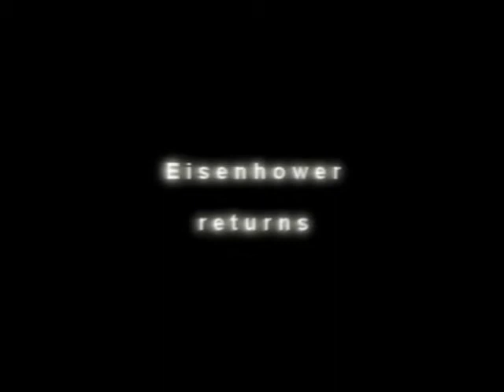Call of Duty 4 Multiplayer Video by Eisenhower (HQ)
Please look the Video in high Quality!

Call of Duty 4 Multiplayer Video by Eisenhower.